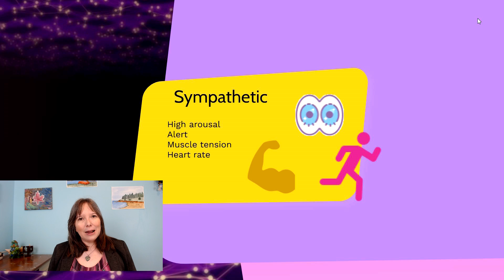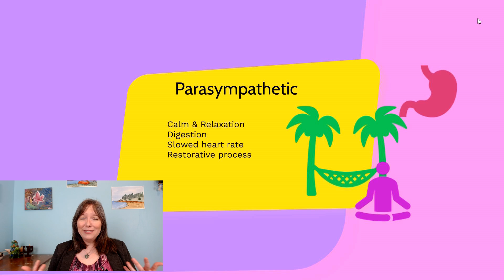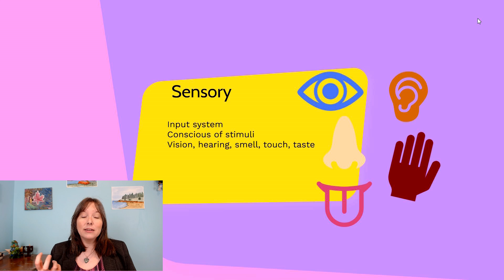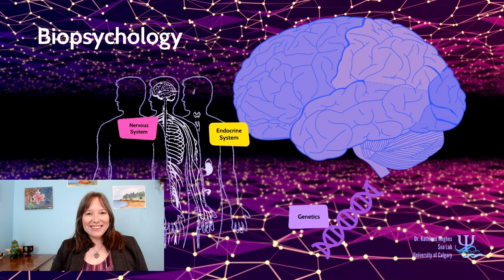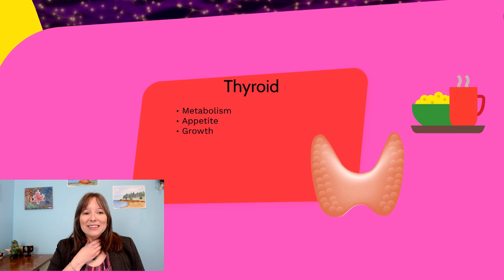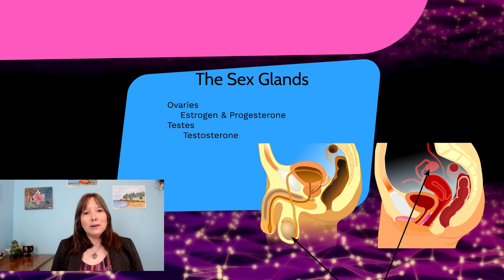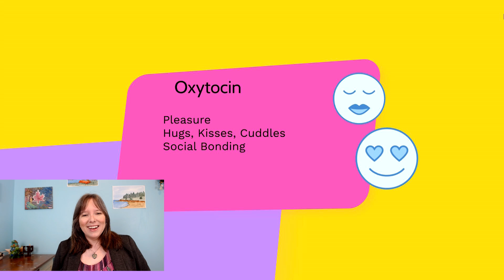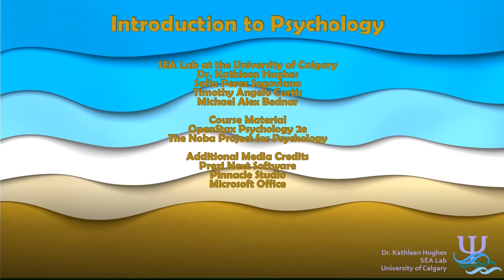Endocrine System: Intro Psychology, Biopsychology #7